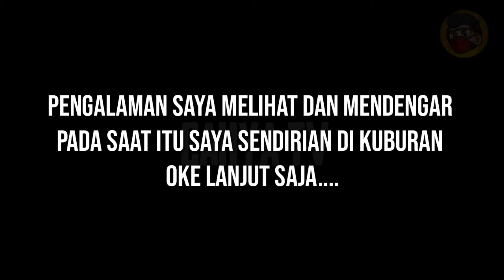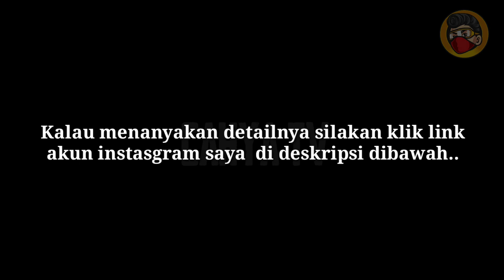SERAM!! PART 1|| L3AK NGELEKAS SAAT SAYA SENDIRIAN DI KUBURAN!!!!!!.. || ADA PENAMPAKAN L34K!